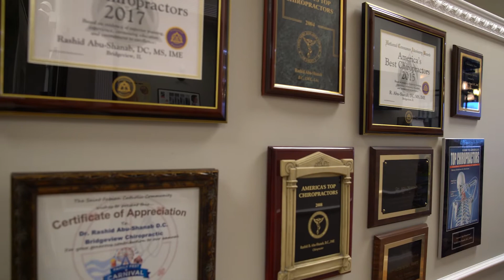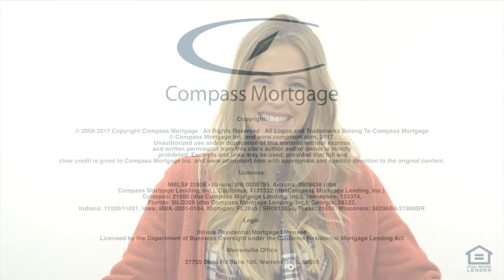Bridgeview & Romeoville Chiropractic Centers - Community Spotlight